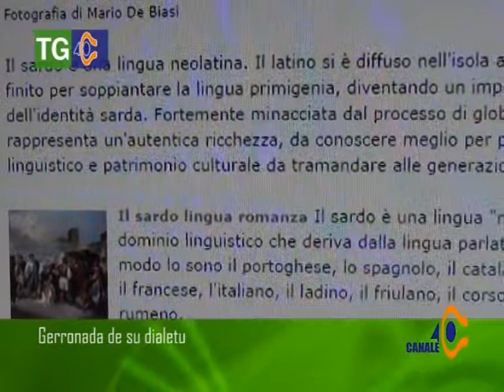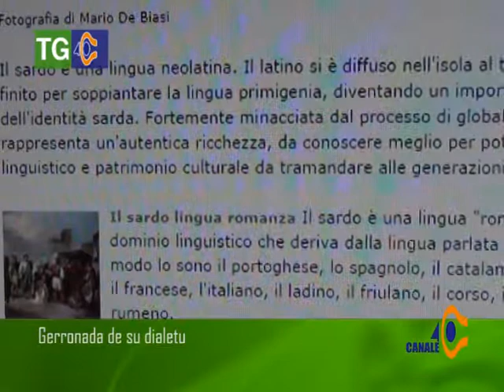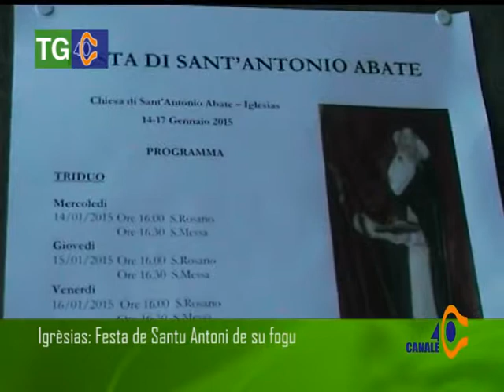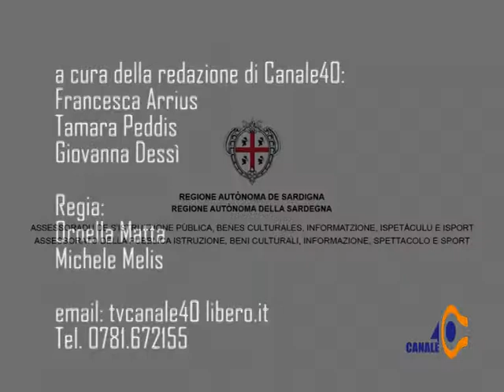Noas in Curtzu Sabato 17 Gennaio 2015